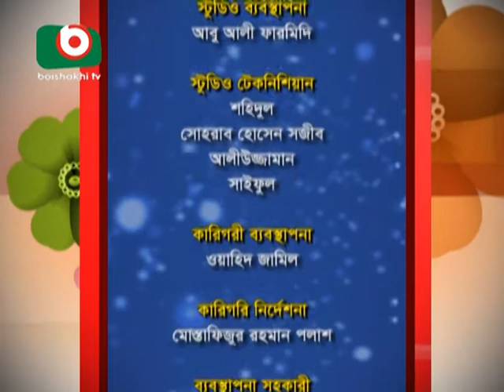Nashid Kamal Interview